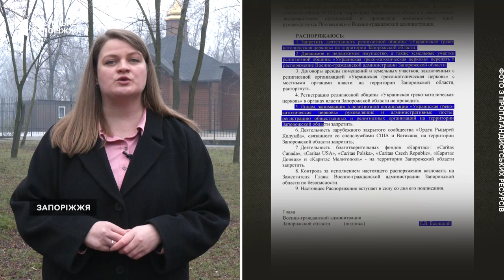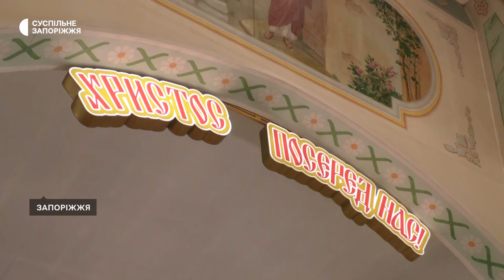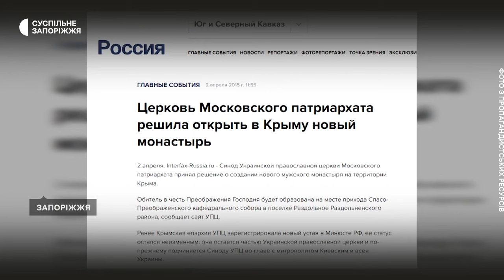Що відбувається з релігіями на ТОТ та як росіяни поширюють вплив московського патріархату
Війна з вірою триває на тимчасово окупованих територіях. Там влаштовують гоніння на священників, забороняють діяльність греко-католицької церкви та закривають храми української православної — розповів єпископ Запорізький та Мелітопольський Фотій. За його словами, 90% парафії УПЦ в області — не функціонують.